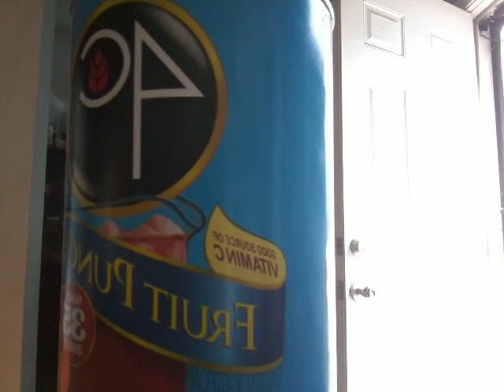Max ate an gummie bear